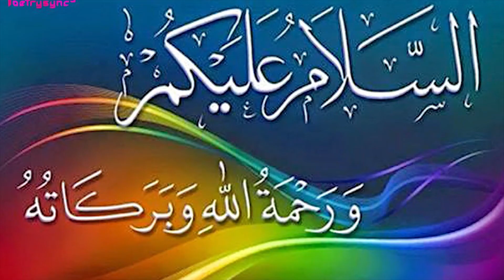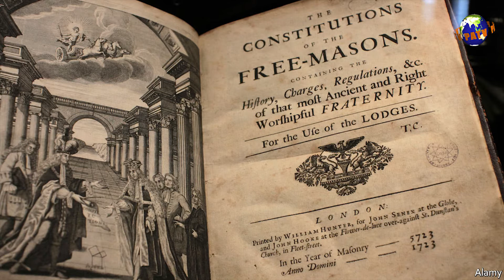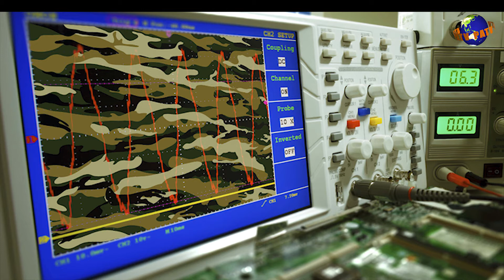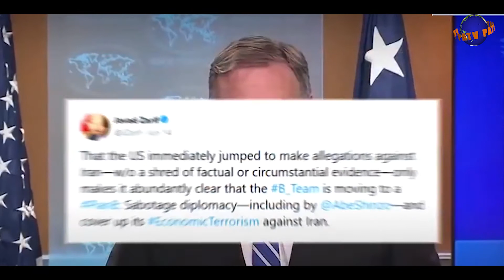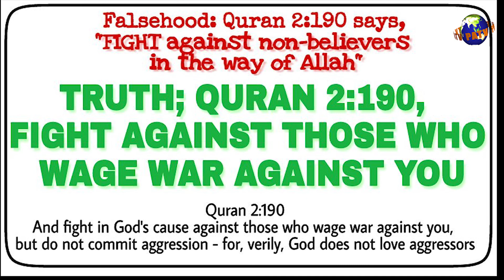IRAN ABOUT TO ENTER WAR|ایران جنگ کے دہانے پر|شام میں جنگ کی ابتدا ہو چکی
War with Iran is about to erupt anytime. Syria is already under attack by Israeli Air Strikes and Killed many soldiers in Damascus. US and Israel provoking Iran to do some act so that they could officially start the war. May be they are waiting for a false flag.
Israel,
USA,
War,
Damascus,
Submarines,
Missiles,
Cruise Missiles,
Yemen,
Iraq,
Jordan,
Lebanon,
Syria,